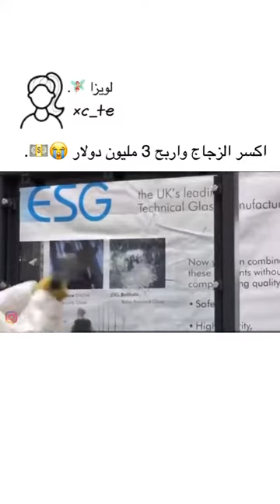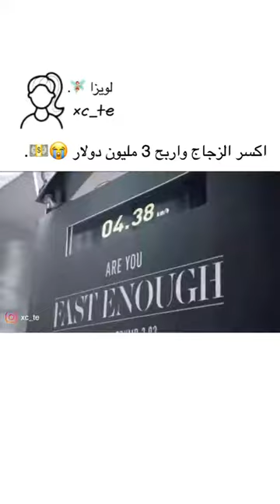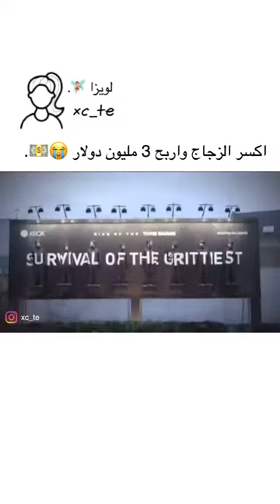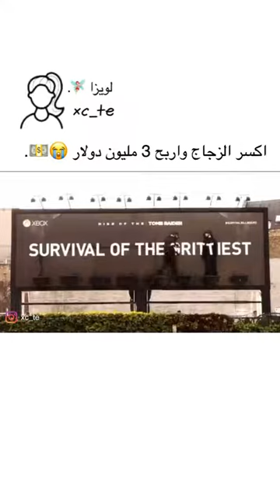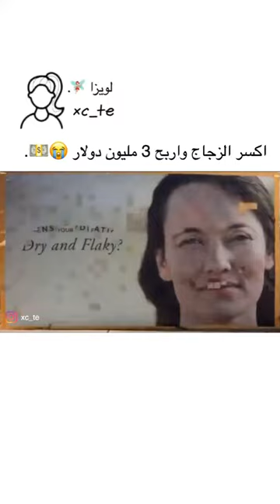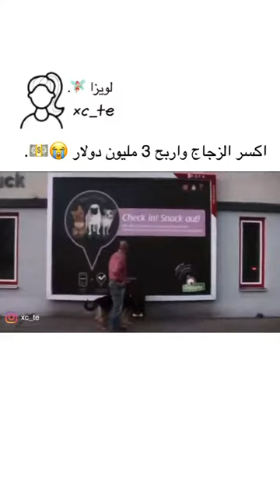تحدي ال3 مليون دولار :- أقوي تحدي في العالم 🌏